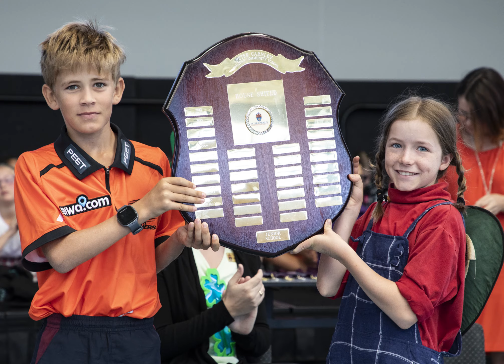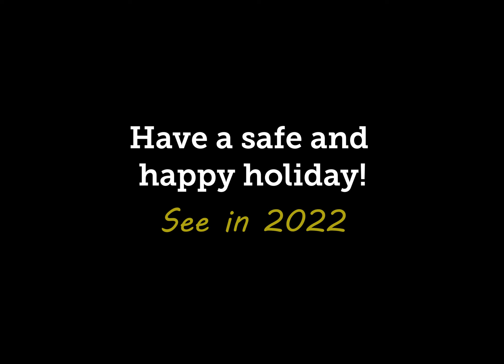Peter Carnley Anglican Community School - 2021 End of year video showcase